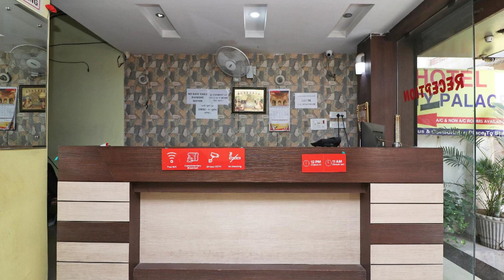OYO Hotel New City Palace, Ranchi, India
About Property:
OYO 41914 Hotel New City Palace is perfectly located for both business and leisure guests in Ranchi. The property offers guests a range of services and amenities designed to provide comfort and convenience. Service-minded staff will welcome and guide you at OYO 41914 Hotel New City Palace. Each guestroom is elegantly furnished and equipped with handy amenities. The property offers various recreational opportunities. OYO 41914 Hotel New City Palace combines warm hospitality with a lovely ambiance to make your stay in Ranchi unforgettable.
Searching For
1. OYO Hotel New City Palace - Ranchi
2. OYO Hotel New City Palace - Ranchi Virtual Tour
3. OYO Hotel New City Palace - Ranchi Rooms
4. OYO Hotel New City Palace - Ranchi Amenities
5. OYO Hotel New City Palace - Ranchi Videos
6. OYO Hotel New City Palace - Ranchi Offers
7. OYO Hotel New City Palace - Ranchi Deals
Audio Credit:
Track Title: Subway Dreams
Artist: Dan Henig